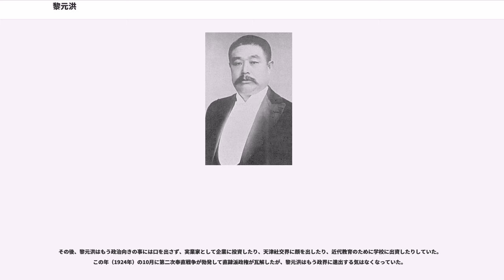黎元洪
共和党_(中華民国)_の人物

黎 元洪（れい げんこう）は、清末民初の軍人・政治家である。第2代、4代中華民国大総統。字は宋卿。

周囲から「謹厚」とも「柔暗」とも言われる性格のためか、清の軍人だったが辛亥革命時には反乱軍の大将に推され、また辛亥革命後の北洋軍閥政府時代には安徽派・直隷派にそれぞれ傀儡として大総統に推された。軍人出身ではあるが、中華民国期には軍事力を背景としていない政治家であった。

黎元洪の父は太平天国の乱鎮圧に当たった清朝の軍人であり、彼自身も軍人への道を志す。1889年、天津の北洋水師学堂を卒業した黎元洪はそのまま海軍に進み、広東艦隊の巡洋艦「広甲」に機関士として乗船する。この広甲は1892年に北洋艦隊に編入され、1894年の日清戦争にも参加した。同年9月の黄海海戦で乗艦の広甲が敵前逃亡後に座礁するが、泳げなかった黎元洪は命綱を頼りに漂流していたところを友軍に救助され、九死に一生を得ている。

1895年春、黎元洪は両江総督張之洞が新たに洋式海軍を組織しようとしているのを聞きつけ、南京の張之洞に面会を申し込む。張之洞の知己を得た彼は海軍ではなく新たな陸軍の創設に携わる。この時期日本に留学して軍人としての専門教育を受け、帰国後はドイツ人教官と共に新軍の訓練教官を務めた。1904年に張之洞が湖広総督に再任されると、黎元洪も随伴して武漢に赴任する。ここで改めて湖北新軍が組織され、1906年に黎元洪は湖北新軍の第21混成旅団長となる。1907年に張之洞が軍機大臣となって中央に戻ってから後も、彼は湖北新軍の将校として、武漢の治安維持(主に革命派の弾圧)に務めた。

1911年10月10日、武漢市の武昌で新軍内の革命派が蜂起するという武昌起義が起こる。形勢を不利と見た湖広総督の瑞澂はいち早く武昌を脱出して漢口の租界に退避し、第八鎮統制の張彪もその後を追った。逃げ遅れたのは黎元洪である。翌11日正午には武昌全域が革命軍に制圧され、幕僚の劉文吉の家に隠れていた黎元洪も革命派に捕らえられる。だが、ここで革命派内で意外な思惑が働いた。
この2つの思惑から、革命派はこれまで革命派を弾圧してきた黎元洪に対して湖北の暫定的な司令官になるよう迫った。最初は身の危険を感じて渋々軍政府湖北都督に就任した黎元洪だが、次第に革命に積極的になっていく。11月30日には革命軍司令官に就任し、12月4日には革命派の代表として清朝の軍機大臣(事実上の総理大臣)である袁世凱と停戦交渉を行った。

いつのまにか革命の中心人物となっていた黎元洪だが、武昌蜂起の後には14の省が続々と清朝からの独立を宣言しており、「革命政府をどこに置くか」「革命政権の主導者を誰にするか」で意見がまとまらず、武昌派と上海派に分かれていた。そこでアメリカから帰国したのが中国革命同盟会の孫文である。結局論争は孫文で一本化し、1912年1月1日、孫文が南京で中華民国臨時大総統に就任する。妥協案として黎元洪は副大総統に就任する。

孫文の大総統就任によって中華民国が成立したが、黎元洪としては武昌以来革命軍を指揮して来たのは自分のはずなのにと面白いはずもなく、大総統への道を模索して活動を続ける。この後の1912年3月1日に、孫文は清朝宣統帝の退位と引き換えに臨時大総統の職を袁世凱に譲るが、袁世凱は「副大総統職に黎元洪を留任」という条件で黎元洪の賛成を引き出す。こうして清朝は滅亡し、南北の中国は再び統一される。

下野したものの袁世凱の強権的手法に反対した孫文らは、1913年9月に「第二革命」を起こすが袁世凱の軍事力の前にあっけなく撃退され、孫文らは日本に亡命を余儀なくされる。こうして国内の革命派を一掃した事で、10月に袁世凱は正式に中華民国大総統に就任した。

第二革命の際には袁世凱を支持した黎元洪だったが、袁世凱からは「潜在的脅威」と見なされ、10月の大総統就任後は袁世凱のお膝元である北京に押し込められ、自由を奪われてしまう。「副大総統」の役職にはそのまま残ったが、何の実権もない名誉職のようなものにされてしまった。袁世凱にしてみれば黎元洪は袁の直属の部下である北洋軍閥の出身ではないし、南京政府時代の革命家との交流もあったため、今一つ信用しきれなかったのだ。だが袁世凱は黎元洪を切り捨てる事はせずに、自分の息子を黎元洪の娘と結婚させたりと、関係強化に努めた...